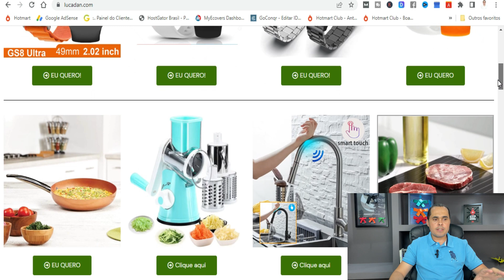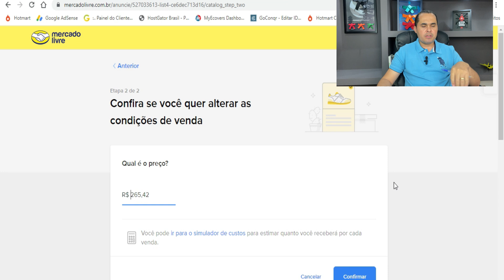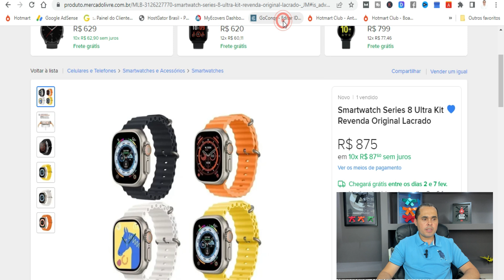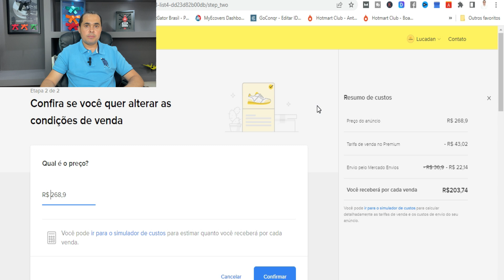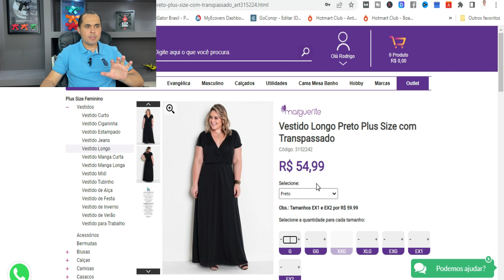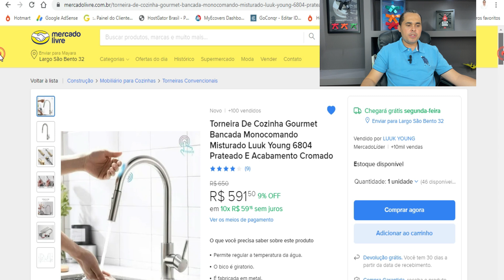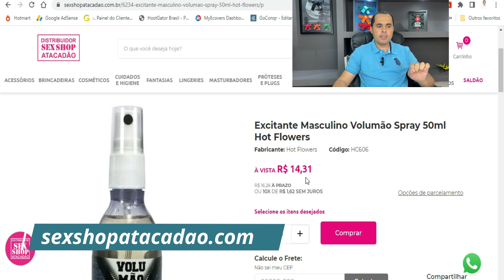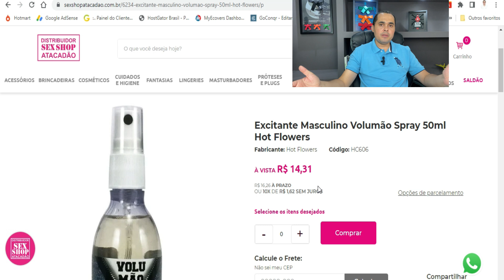🔴Lucre até R$80,00 por venda! 5 produtos e os fornecedores para vender na Shopee e Mercado livre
Neste vídeo de hoje eu falei sobre 5 produtos e seus fornecedores que você pode lucrar muito vendendo na Shopee e Mercado Livre.